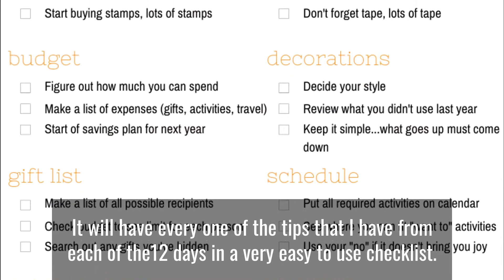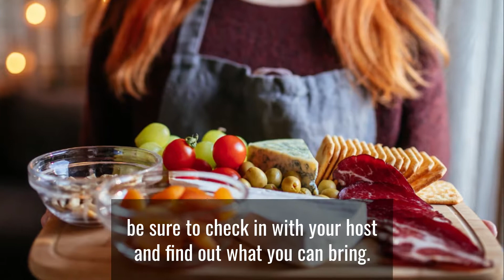Holiday Meal Planning - 12 Days of Christmas Prep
Today we are going to talk all things tasty when it comes to your holiday gatherings. Whether you are hosting or merely providing a mouth to feed, now is the time to figure out what you'll be eating, if you'll be contributing, and what you'll need from the grocery store.

And don't forget, I have a checklist for you to make sure your home is prepped and ready. You can pick up your "12 Days of Christmas Prep" checklist

Get "50 Best Organizing Tips from Professional Organizers"